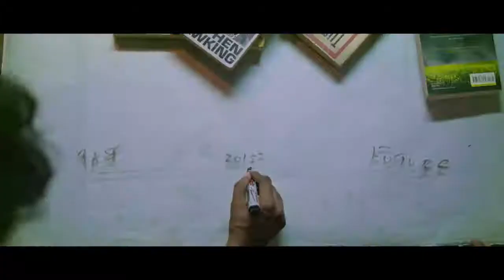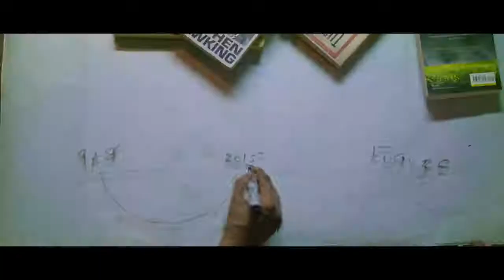Time Machine Official Trailer 2017 in Hindi | Fantasy Movie Time Travel Movie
WhatsApp per 5 se jyada logo ko ek sath massage kaise bheje -

Buy my links to support me!!

My mobile

Power bank

Fitness band

Romantic moon lamp

Video credit -